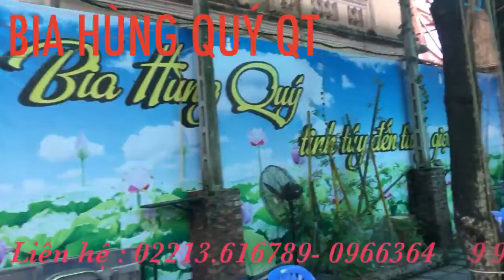GÀ ĐÃ VỀ TỚI BÃI BIA HÙNG QUÝ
Gà ác hmong